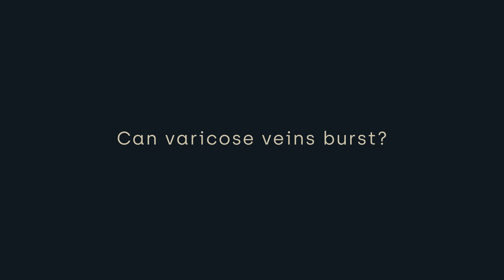Can varicose veins burst | McKeown Medical | Glasgow Varicose Veins Treatment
Dr Alex Vesey is our expert consultant vascular surgeon who heads up our varicose vein team at McKeown Medical. Here, he discusses whether varicose veins can burst.

Varicose veins can burst, although it is uncommon. Varicose veins are caused by high pressure in the veins of the leg due to poorly functioning one way valves. This makes the veins more prone to breaking or rupturing, especially after an injury or trauma.

A burst varicose vein can cause significant bleeding, either internally or externally, depending on whether the vein is close to the skin's surface. If the bleeding is external, then it can always be stopped with firm localised compression and leg elevation. Internal bleeding typically results in bruising and swelling.